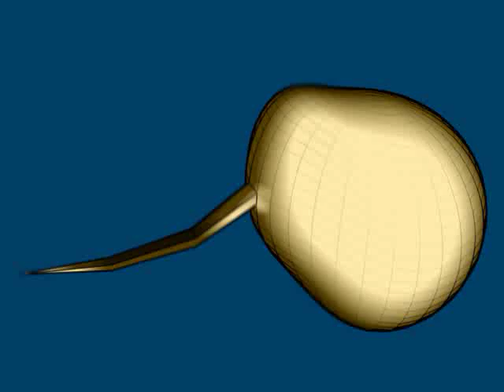Sperm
One of my early Blender experiment